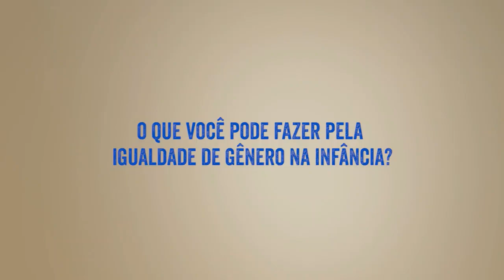Introdução ao Tema: Igualdade de Gênero